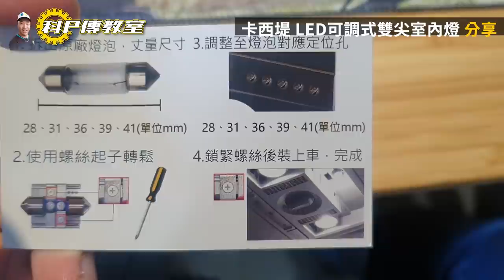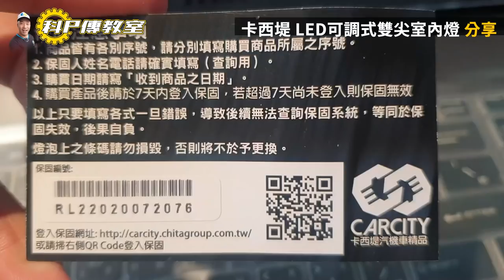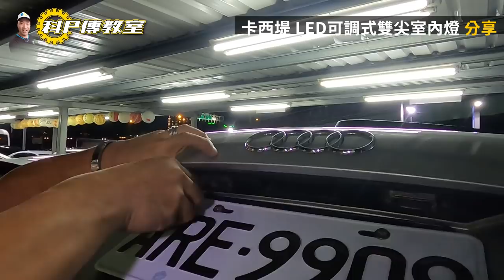【科P傳教室 EP40】 高CP值！提升愛車質感的得來速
卡西堤可調式雙尖室內燈抽獎詳請至FB小施汽車商行粉專查看～

傳教士帶你走條快速提升愛車質感的得來速